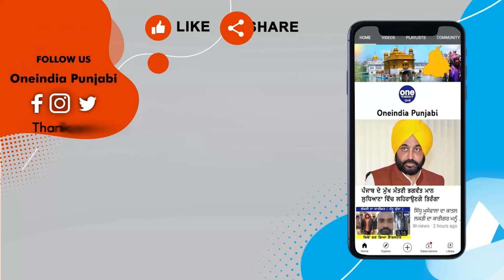ਬੜੀ ਸ਼ਰਧਾ ਨਾਲ ਮਨਾਇਆ ਗਿਆ ਸ਼੍ਰੀ ਗੁਰੂ ਗੋਬਿੰਦ ਸਿੰਘ ਜੀ ਦਾ ਪ੍ਰਕਾਸ਼ ਦਿਹਾੜਾ | OneIndia Punjabi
ਗਿੱਦੜਬਾਹਾ ਵਿੱਖੇ ਦਸਵੀਂ ਪਾਤਸ਼ਾਹੀ ਸਾਹਿਬੇ-ਏ-ਕਮਾਲ ਸ਼੍ਰੀ ਗੁਰੂ ਗੋਬਿੰਦ ਸਿੰਘ ਜੀ ਦਾ ਪ੍ਰਕਾਸ਼ ਦਿਹਾੜਾ ਬੜੀ ਸ਼ਰਧਾ ਅਤੇ ਉਤਸ਼ਾਹ ਨਾਲ ਮਨਾਇਆ ਗਿਆ ।